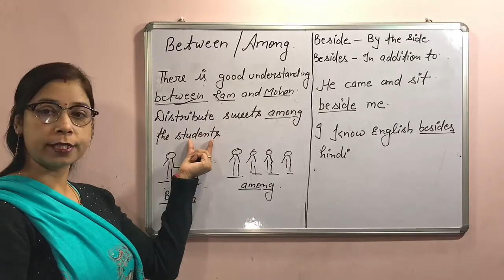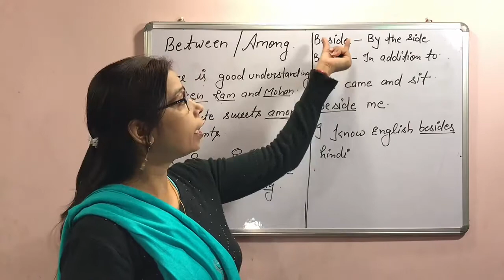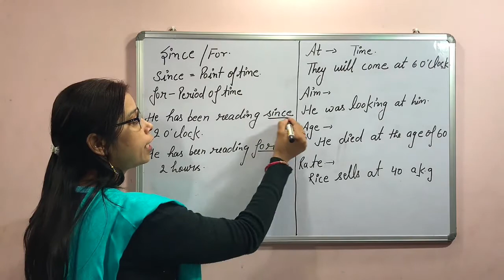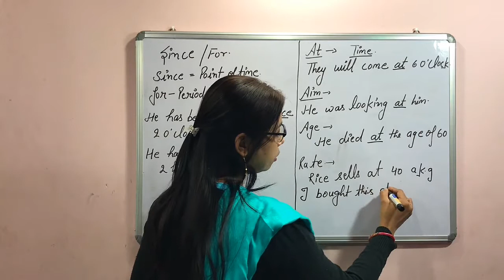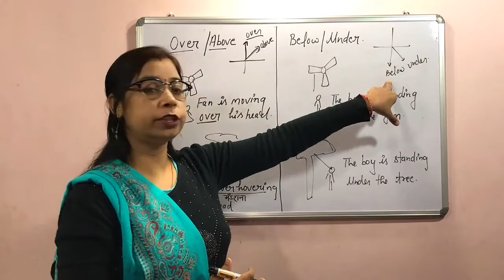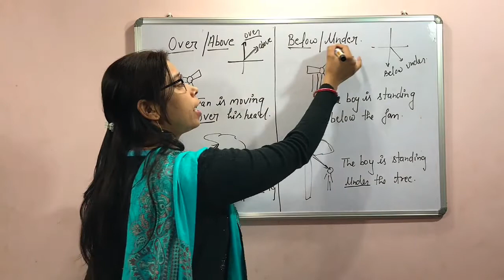english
1,govt job preparation
2,english preparation for competitive exams
3.one word substitution question
4,government exams question papers with answers
5,english important questions class 10
6.general english questions and answers for competitive exams
7.english question papers for competitive exams

English | by richa tiwari | lesson 2 part 3 | preposition | easy english | bank | ssc | ao | po |cpo